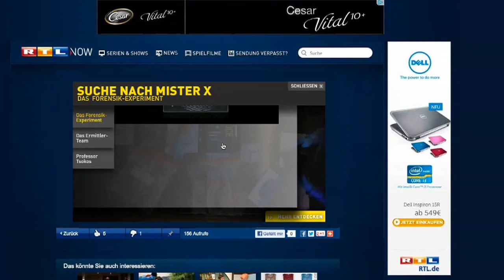ADZINE TV Nachrichtenmagazin KW 28 2012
Die zweite Ausgabe des neuen ADZINE TV Nachrichtenmagazins

Gast: Klaus Ahrens, Geschäftsführer Pilot Hamburg

Moderation:
Arne Schulze- Geißler
Interview: Jens von Rauchhaupt

Die Sendung wurde am 12.07 in den ADZINE Studios in Hamburg aufgenommen